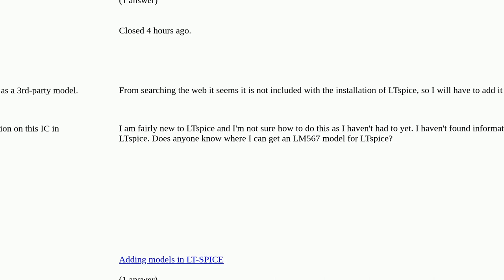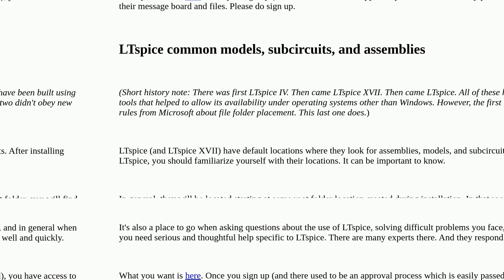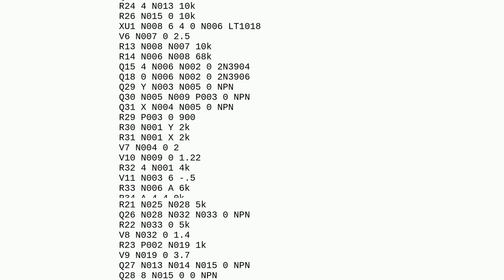Electronics: How can I add an LM567 in LTspice?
How can I add an LM567 in LTspice? duplicate

A special thanks goes out to the community

  integrated-circuit ltspice model